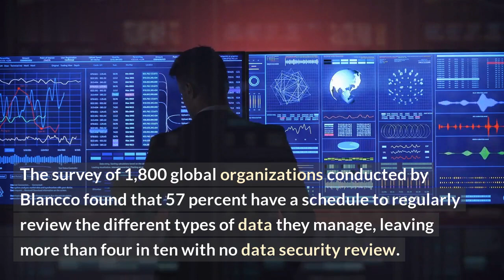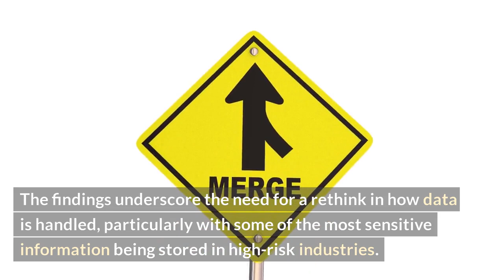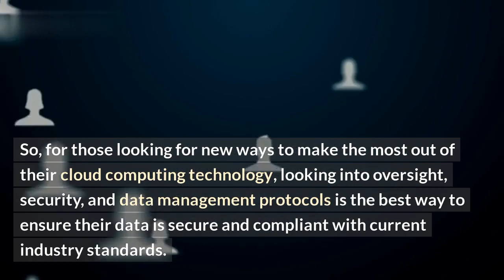Cloud Computing Threatens Health and Finances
Cloud computing has revolutionized how we store and manage data. But as with most technological advances, it comes with potential risks. As more of our personal and financial data moves to the cloud, so do the potential threats to our health and finances. In this video, we’ll take a look at some of the common security risks posed by cloud computing.

By understanding the risks and taking proactive steps to protect your data, you can be sure that your financial and health information stays safe.

List of Topics Covered in Video:
1. Dangers of Poor Cloud Security
2. Risks to Financial Data
3. Risk to Health Data
4. Steps to Protect Your Data